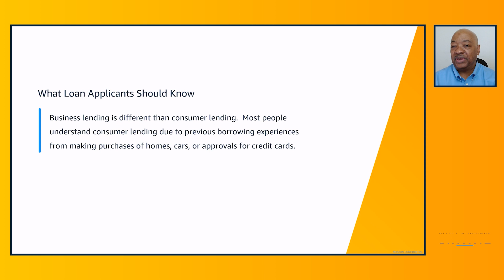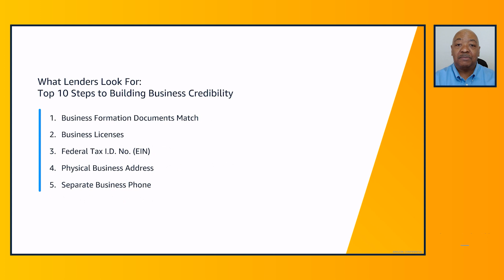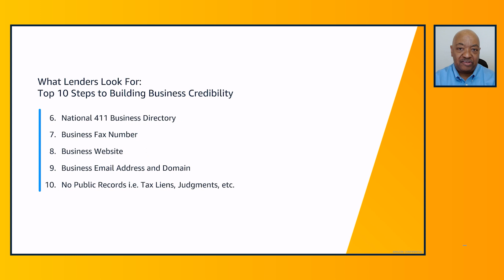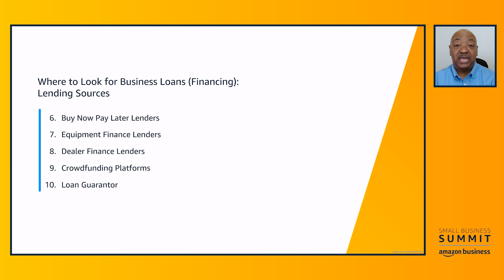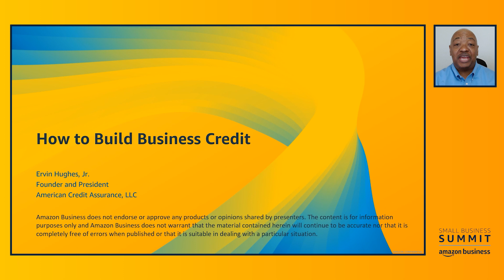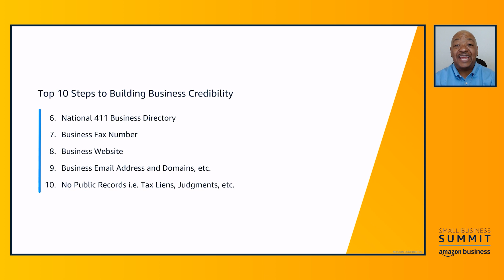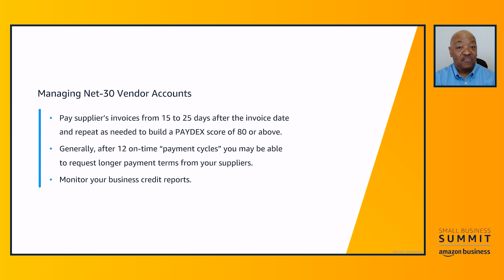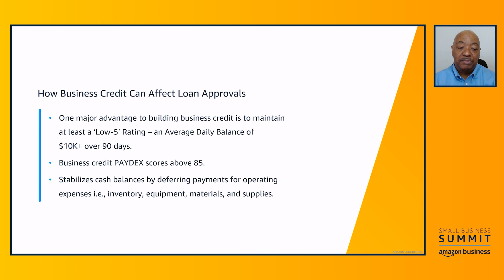How to Build Business Credit and How to Get a Business Loan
Ervin Hughes, Jr. presented two topics in one presentation at the Amazon Business Small Business Summit: How to Get a Business Loan and How to Build Business Credit. In under 20 minutes, learn two valuable business lessons.